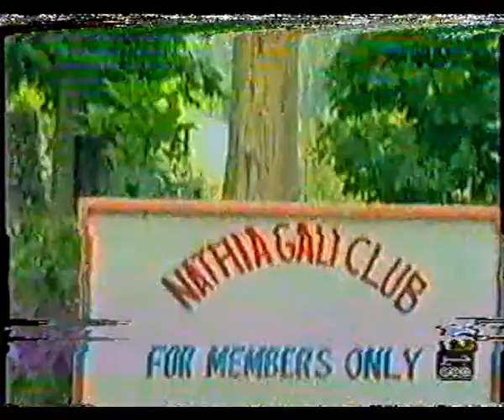Jawad Daud's Cafe Chill Series Finale Part 1